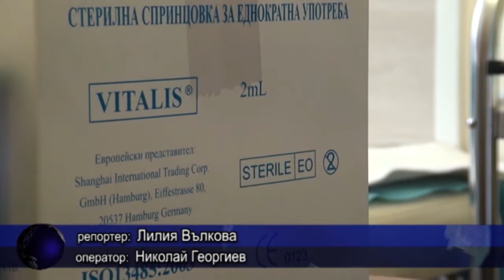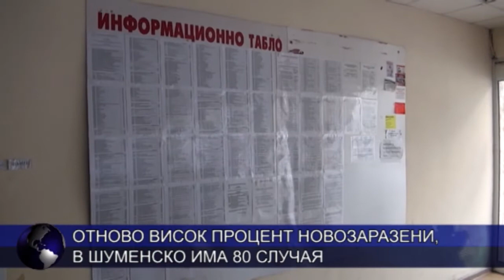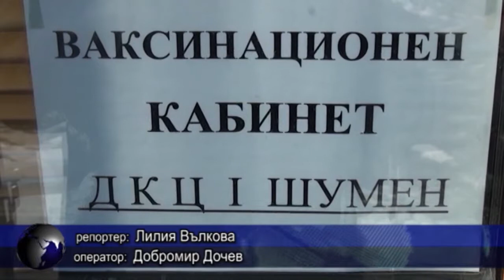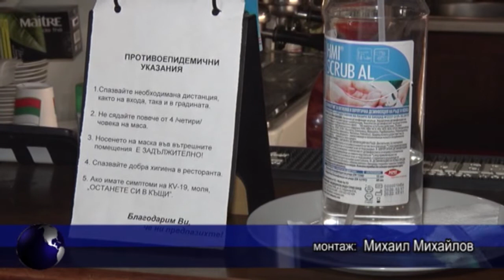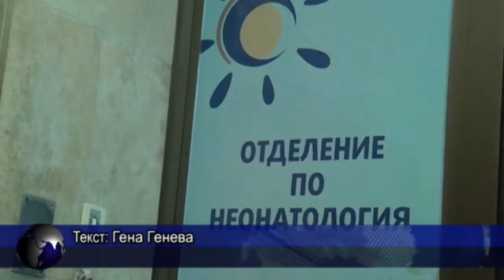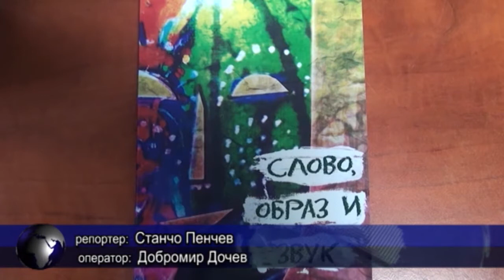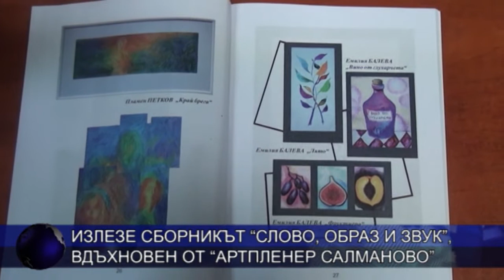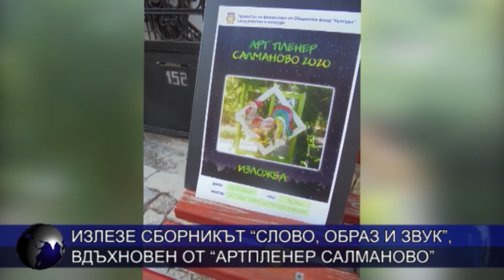ЦЕНТРАЛНА ЕМИСИЯ НОВИНИ 11 03 2021